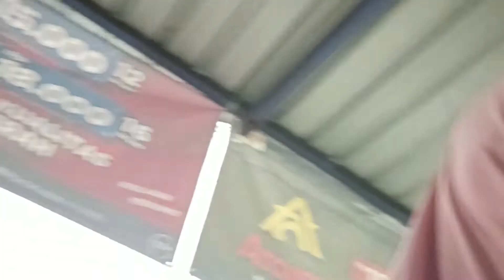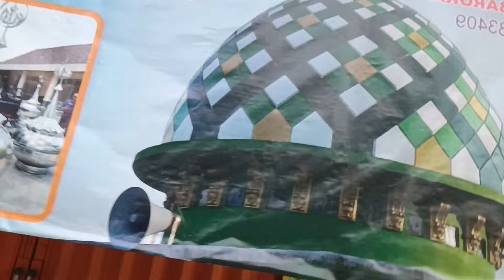Baran Srihardono Pundong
Assalamu'alaikum alhamdulillah pedukuhan Baran Srihardono Pundong Bantul itu dekat dengan fasilitas di Kepanewon Pundong